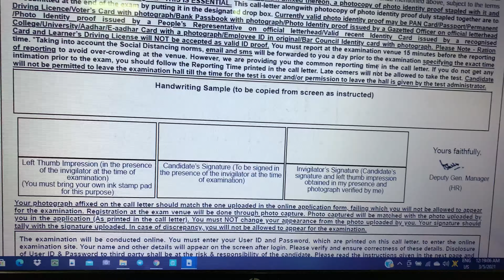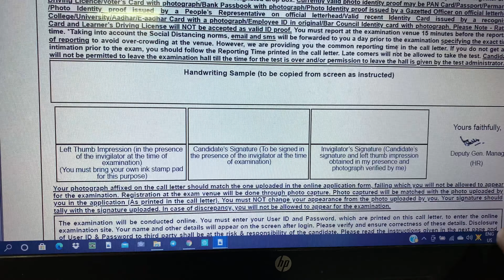HANDWRITING SAMPLE ON ADMIT CARD || Khaa se aur kaise likhna hai Admit card pe || Sbi Clerk, Sbi Po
Hiiii i m sharing with you all that what we have to write and from where we have to write in the Handwriting Sample Box.